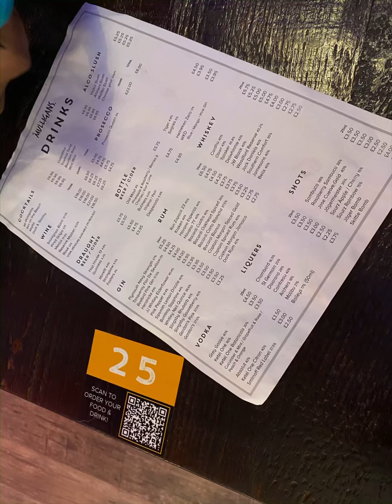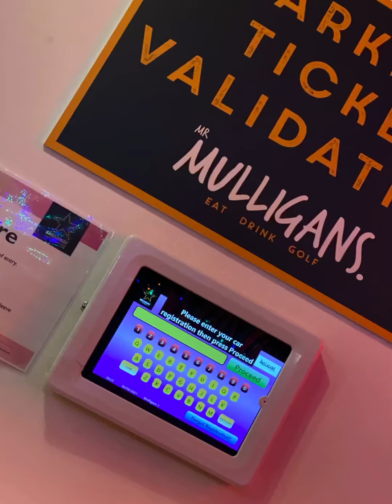Date Night- Crazy Golf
In this video you will be coming with us on a date night to Mr Mulligans a space themed indoor crazy golf place located in Birmingham UK.

You will get to enjoy a date with us and then hear our review.